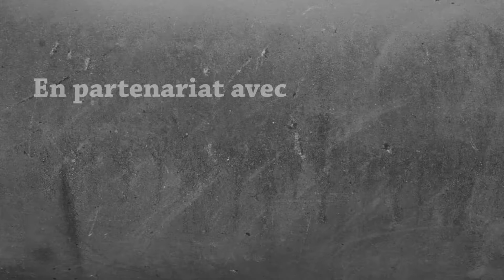Minecraft 1.15 : Aventure Survie Vanilla Multijoueur - Episode 16 (Madventure 2.0)